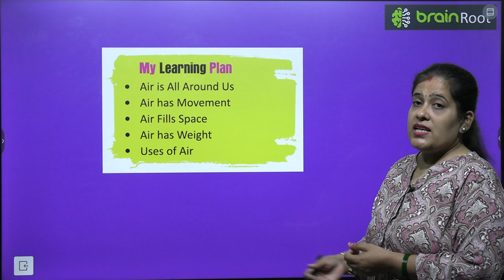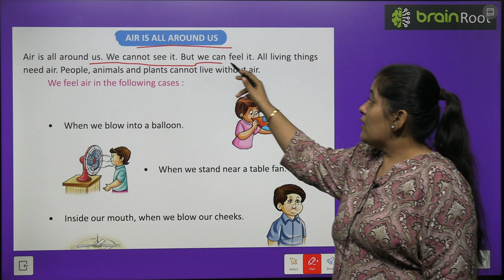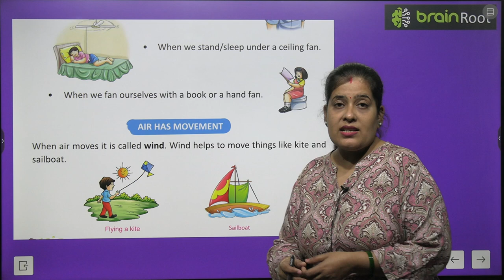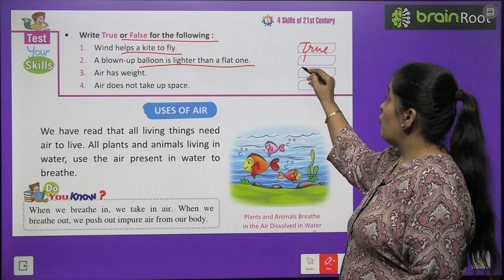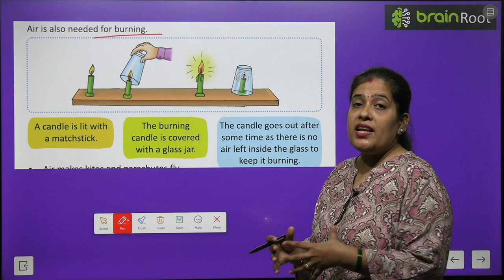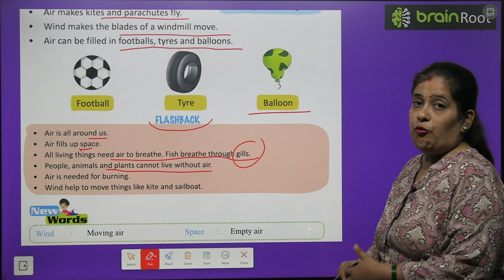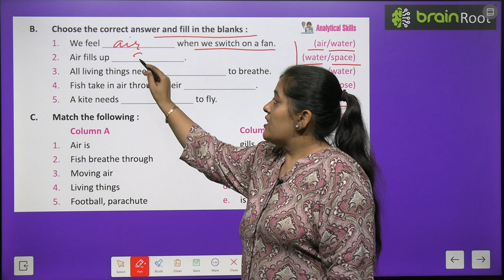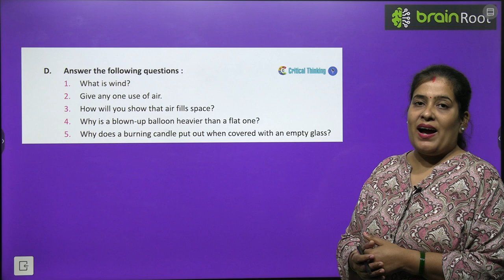BRAIN ROOT SCIENCE CLASS 1 CHAPTER 10 AIR AROUND US